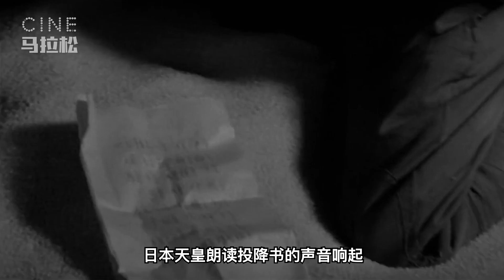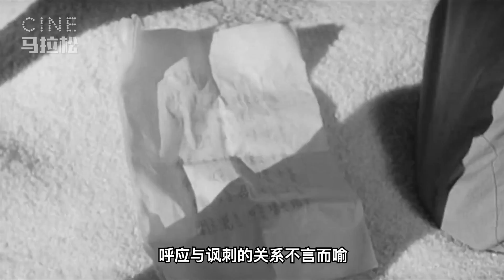【鬼子来了】让所有抗日神剧汗颜！姜文：别给日本人递刀子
《鬼子来了》与之前我们解析过姜文的《阳光灿烂的日子》，看上去题材非常不同的作品，但说到底，都是出自姜文之手，从人物历程、视觉元素与转场设计的细节中，我们可以清晰地看见姜文在风格上的变化与不变。那么这些蛛丝马迹究竟有哪些呢？快点开视频，一看究竟吧！

鬼子来了 (2000)
导演: 姜文
编剧: 姜文 / 史建全 / 述平 / 尤凤伟
主演: 姜文 / 香川照之 / 袁丁 / 姜宏波 / 丛志军 / 更多...
类型: 剧情 / 喜剧
制片国家/地区: 中国大陆

第二次世界大战期间，中国河北挂甲台村的农民马大三（姜文饰）在日本人的统治下过着平静的生活。一个晚上，游击队绑架了日军陆军士兵花屋小三郎（香川照之饰）和翻译董汉臣，把他们捆绑塞入麻袋放在马大三家里，并吩咐马好好看管，几天后的大年三十来带人。马大三和村民战战兢兢地看守两人，花屋小三郎和董汉臣数次发出求救信号，皆被村民化解。半年过去了，村民们担心事情暴露，却又不敢把花屋等放了。
　　马大三最终被董汉臣说动，把花屋和董送到了日军宪兵队驻地，以换取粮食。日军宪兵军官酒冢猪吉是花屋的同乡。他表面上对马等人客气，但背后指责花屋让皇军蒙耻并殴打了他。宪兵队整队去马的村子里和村民联欢送粮，酒到酣时却乍露杀机。